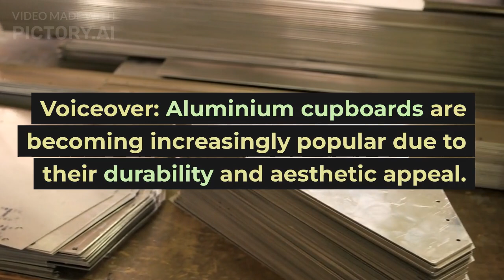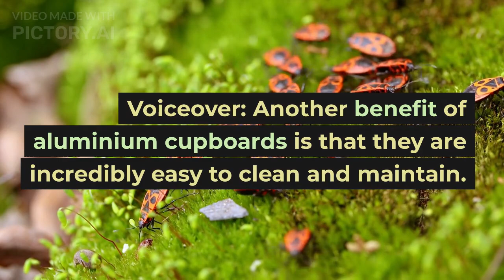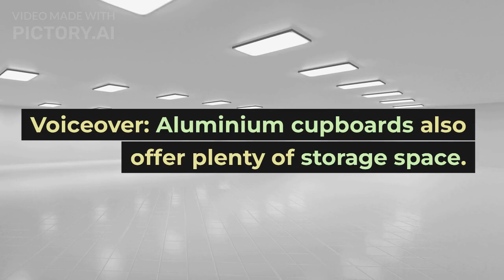About Aluminum Cupboard's & Why Aluminium Cupboards Full Detail's Aluminium Cupboard Work Hyderabad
A/R Fabrication's Aluminium Work's Hyderabad
Aluminium cupboards are a modern and innovative solution for your storage needs. They are made from aluminium, a lightweight and durable material that is commonly used in a variety of applications due to its strength, durability, and resistance to corrosion.

One of the main advantages of aluminium cupboards is their sleek and modern appearance. They have a clean, minimalist look that works well in contemporary homes and kitchens. Aluminium cupboards come in a range of finishes, including brushed aluminium, which gives them a stylish, high-end appearance.

Another advantage of aluminium cupboards is their durability. Aluminium is a highly durable material that can withstand heavy use and wear and tear over time. Unlike wooden cupboards, which can warp, crack, or become damaged by moisture or humidity, aluminium cupboards are highly resistant to these types of damage.

Aluminium cupboards are also easy to maintain and keep clean. They are resistant to scratches and stains, and can be easily wiped clean with a damp cloth. This makes them an ideal choice for busy households or commercial settings, where cleanliness and hygiene are important.

Finally, aluminium is a highly sustainable and eco-friendly material. It is infinitely recyclable, meaning that it can be reused and repurposed indefinitely. By choosing aluminium cupboards, you are making a choice that is better for the environment and helps to reduce waste and resource consumption.

In conclusion, aluminium cupboards are a great choice for anyone looking for a durable, stylish, and eco-friendly storage solution for their home or business.